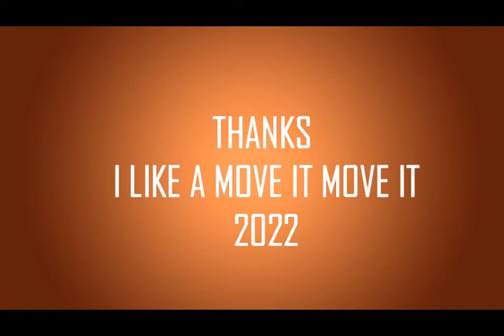Marmaris summer 2022